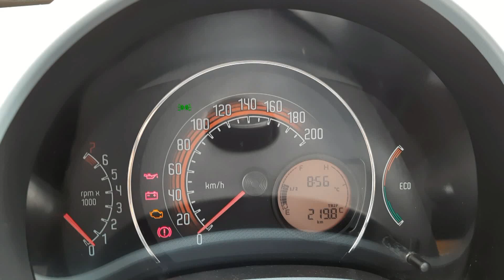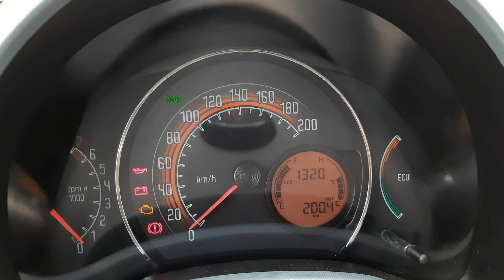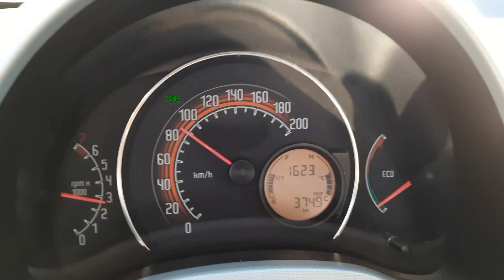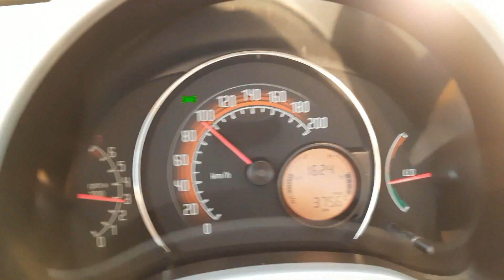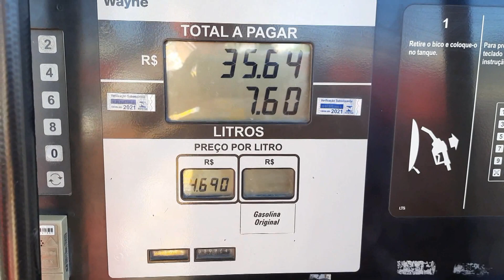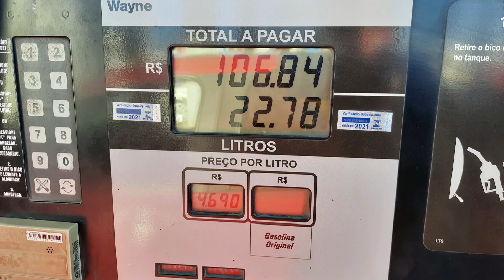Consumo de combustível, Uno 1.4 Economy, 401,2 km na gasolina, com menos de meio tanque.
Consumo do Uno 1.4 Economy, 401,2 km com menos de meio tanque, mesmo com congestionamento, e paradas de sinal, e obras em meio a viagem, mesmo assim ele foi econômico.